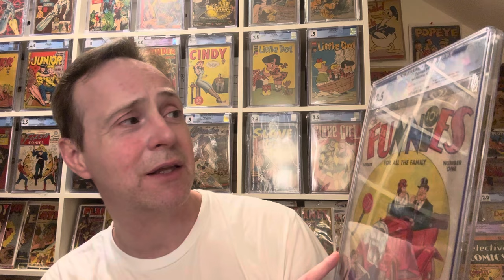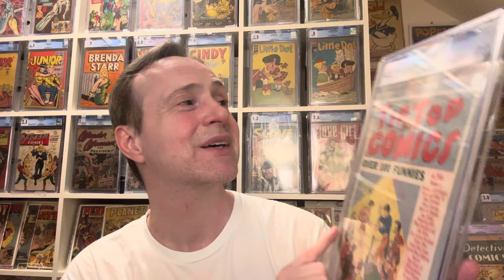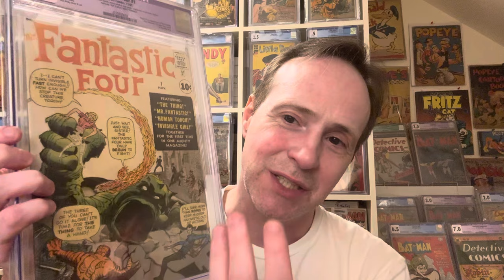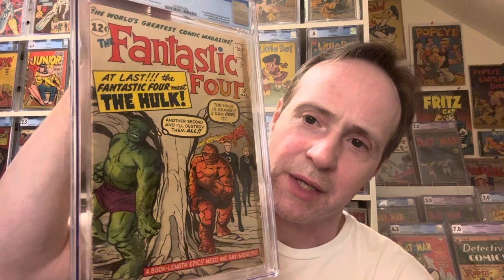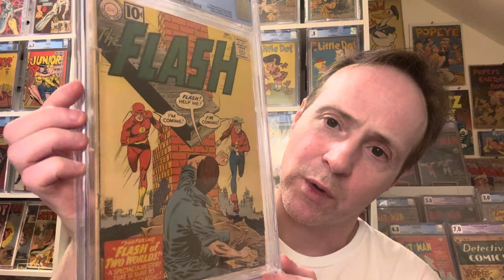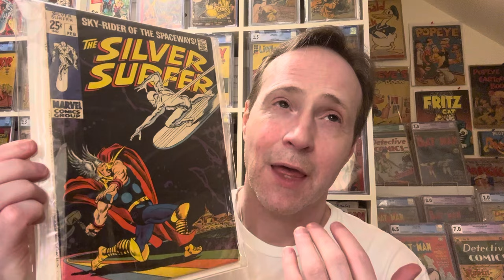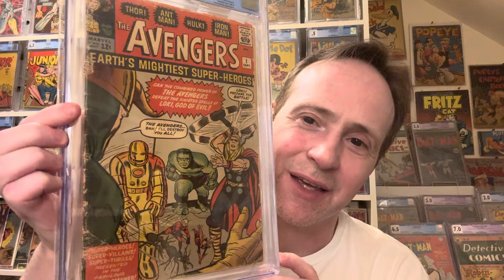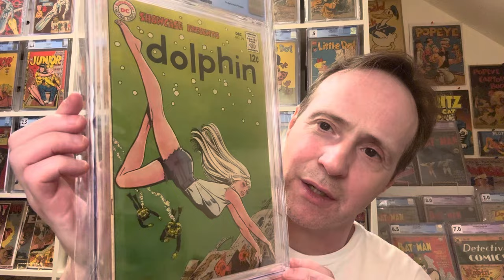Classic Silver Age Comic Covers & A Lot More | Viewer's Questions Answered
My viewers asked the following questions, which I'll answer in this video:
When newsstand distribution actually stopped?  Were any of the UPC comics actually distributed directly  to comic shops along with the non-UPC direct market books?
What is the oldest comic book you have?
what could have been done to avoid the comic book crash of the 90's? Do you think 90's comics will one day be sought after? What techniques do you use to value low volume gold grails? Recently purchased a Detective 58 CGC 2.5 (universal) and the graders notes do say “very minor color touch on cover, minor tear seals”, but the book is a universal grade. I have seen a few golden age books retain a blue label with similar notes, but am still a little confused as to why they get universal labels. Any insight on these? When people speak about classic covers, they typically are referring to golden age books. What do you consider to be classic covers of the silver age?
What would be the price difference between a Canadian and US book ?
Do you think comic books are more costly on the East and West Coast than the Midwest?

Comment on this video and I'll answer your question next week and give your channel a shout out.